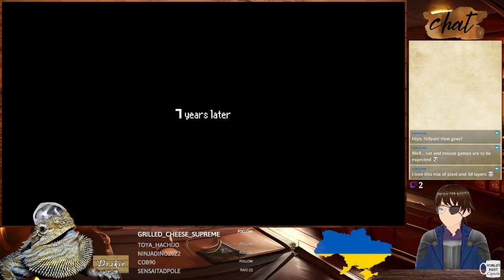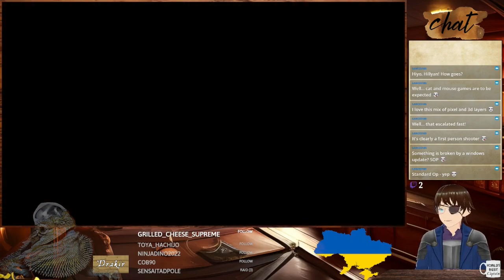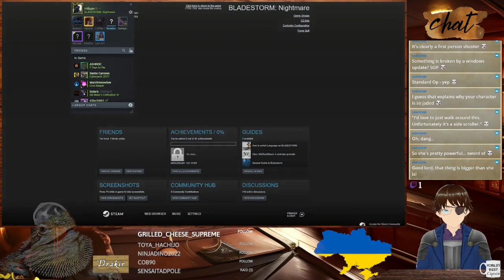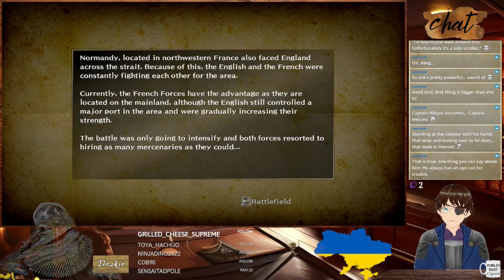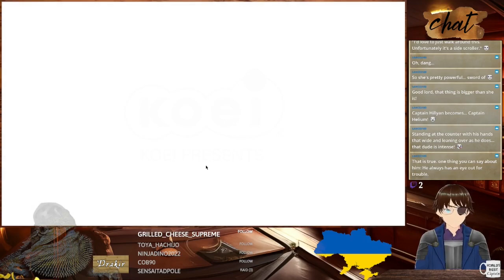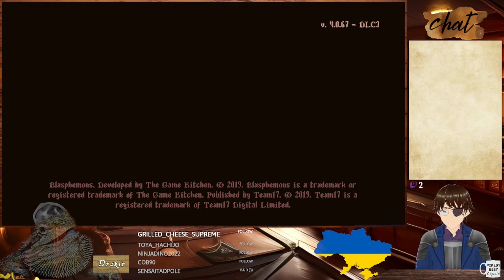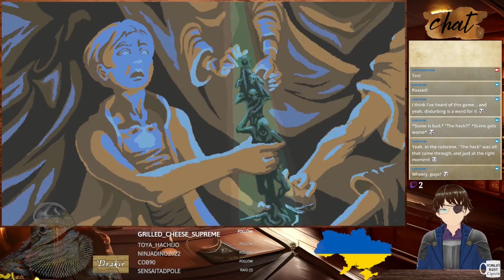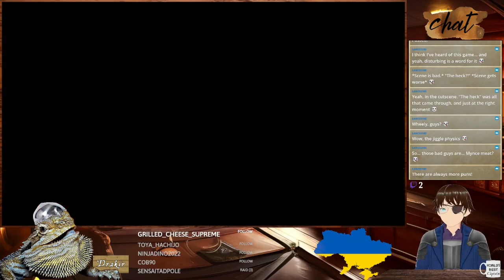Showcase Sunday #72 Black Skylands, Bladed Fury, Bladestorm: Nightmare, Blasphemous, BloodRayne